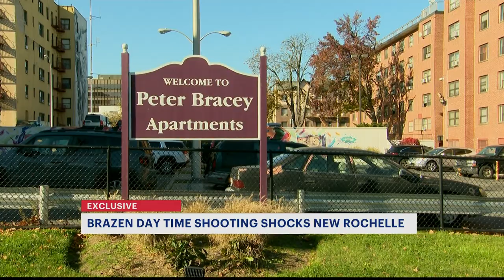We're trying to stay strong and sane.' Family expresses concern after cousin is shot in New Rochelle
David Dimond, the vice president of Monroe College, says 911 was immediately called after staff members heard the gunshots outside.